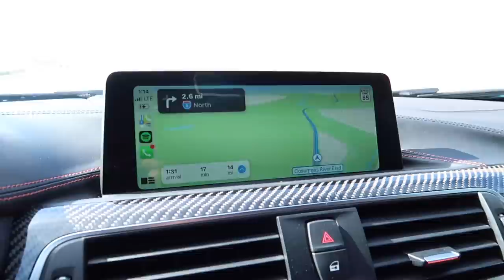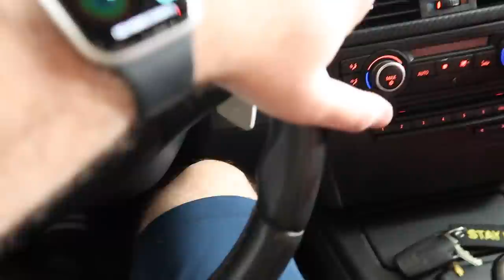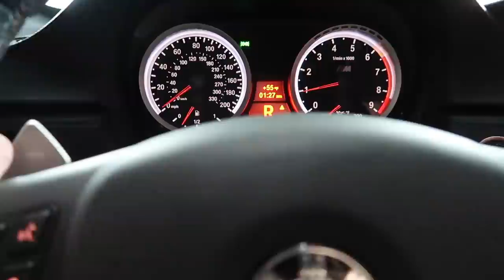THE E92 IS BACK FROM THE FRAME SHOP! + FULLY ASSEMBLED!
What do you guys think of the progress on the e92 m3 :)

F80 M3 MOD LIST:
Exhaust System:
Carbon Shark Fin:
Carbon Grills:
Wheels:
Suspension:
Steering wheel:
Ambient Light:
Strut Bar:
Oil Cooler:
KiesMotorsports (NOUR5)
SimplyCarbonFiber (NOUR10)
BurgerTuning
FCP EURO
AzaAutoWheel
Suvneer
SSR Performance
Valvetronic (NOUR)
RoughCountry
TireWheelZone